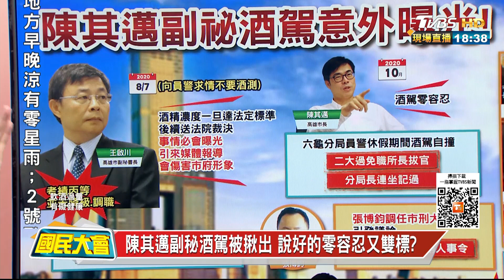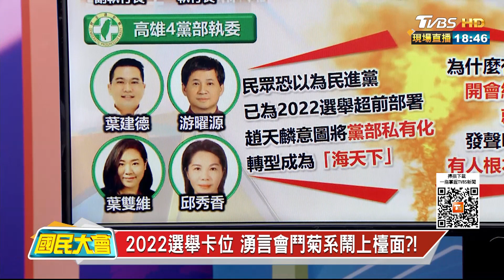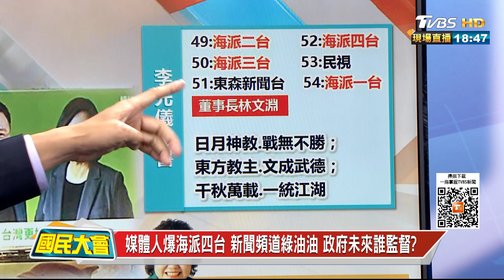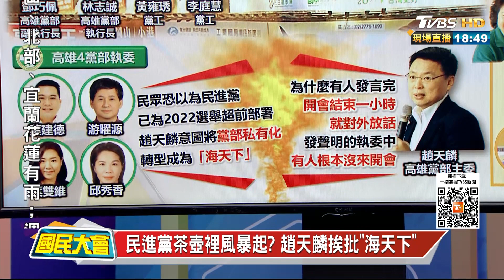陳其邁副秘酒駕被揪出 說好的零容忍又雙標? 國民大會 20210414 (3/4)